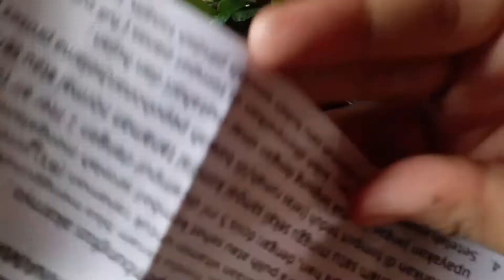Beli Bibit Tanaman Di Shopee (Bibit Jeruk Nipis, Jeruk Purut, Dan Daun Salam) Dan Perkembangannya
Maaf gaes aku salah sebut di video jeruk limau harusnya jeruk purut😂
Saran aku kalian beli di tempat aku beli bibit aja gaes soalnya packingnya emang rapi dan bibit yang dikirim beneran bagus dan seger
link shopeenya dibawah ini ya

Terimakasih buat kalian yang udah mampir kesini, sehat selalu❤